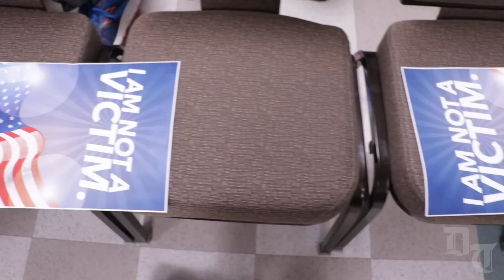Campus Clash with Charlie Kirk and Candace Owens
Charlie Kirk and Candace Owens spoke at a “Campus Clash” event in Trayes Hall at the Douglass Student Center. They discussed the conservative movement on college campuses.

Videography - Nicole Lagos and Henry Strehlo